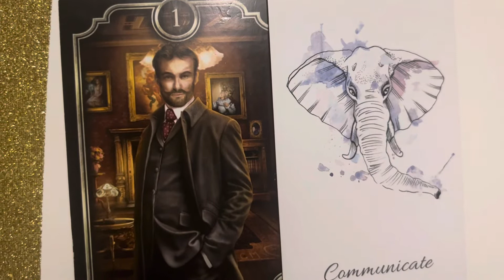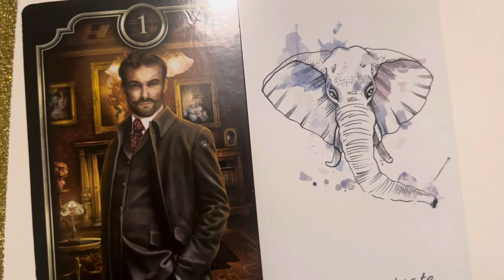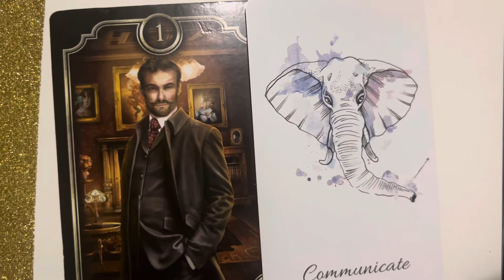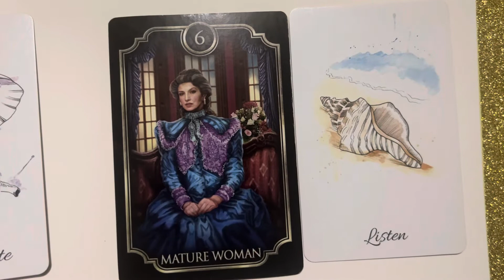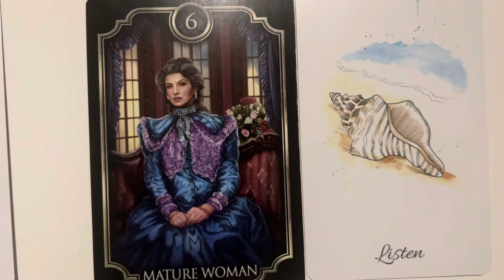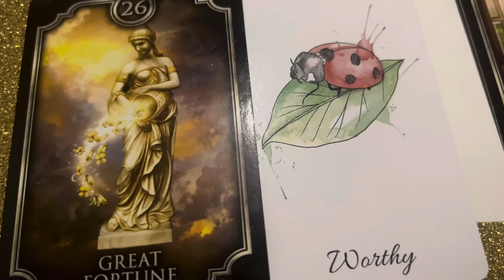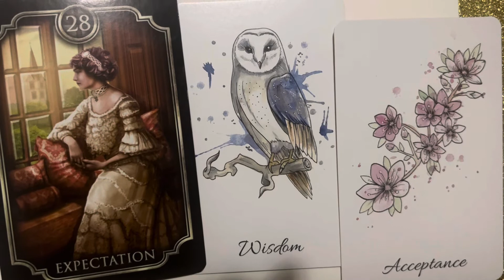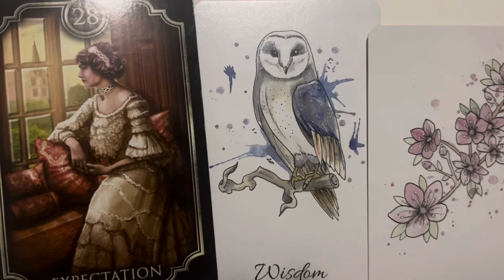ALL SIGNS OCTOBER READING 2022🔮🌙🦋✨☘️☀️💖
Pile 1 1:11
Pile 2 7:27
Pile 3 12:48
Pile 4 16:23

Join Membership 🤗💖🦋✨

Etsy shop 🔮🌙